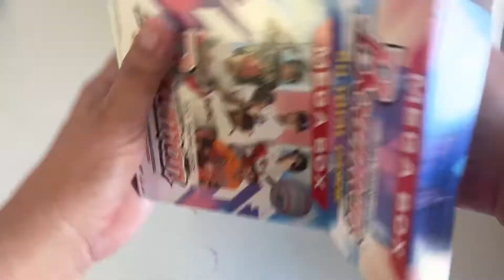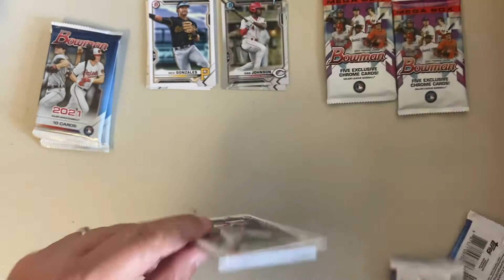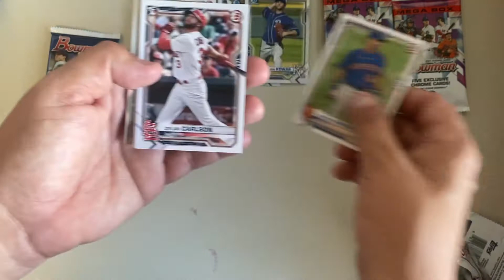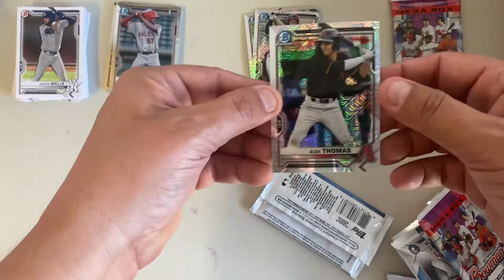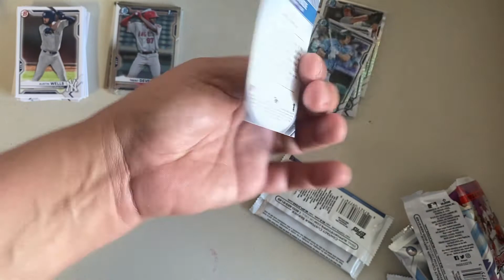2021 Bowman Mega Box